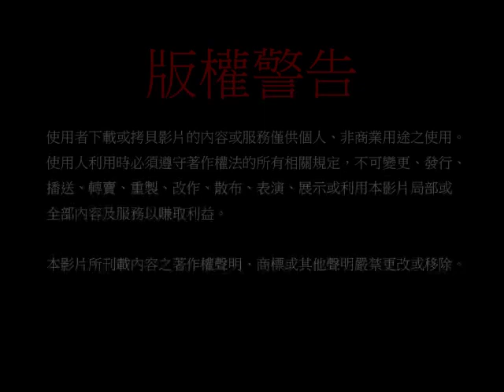19951120地藏經—第十六集